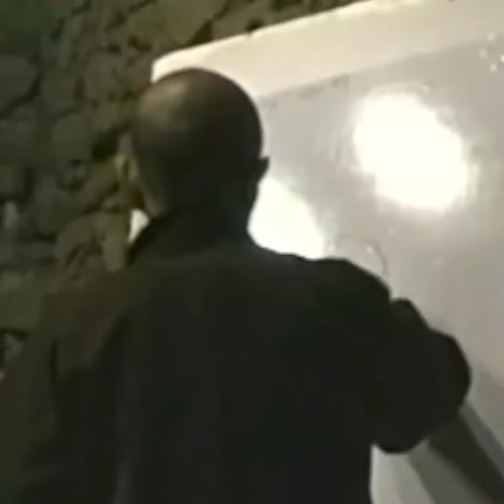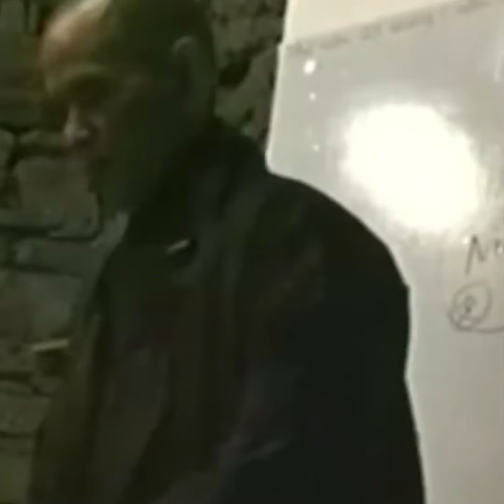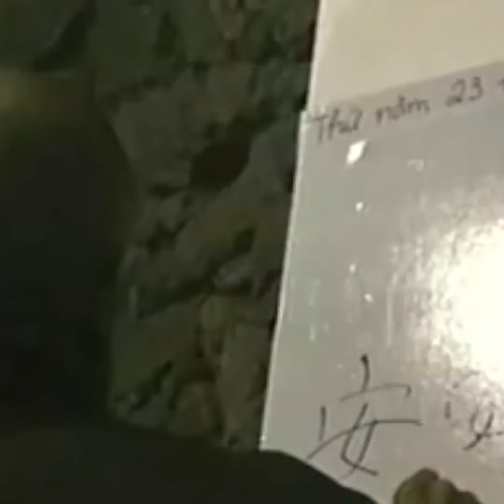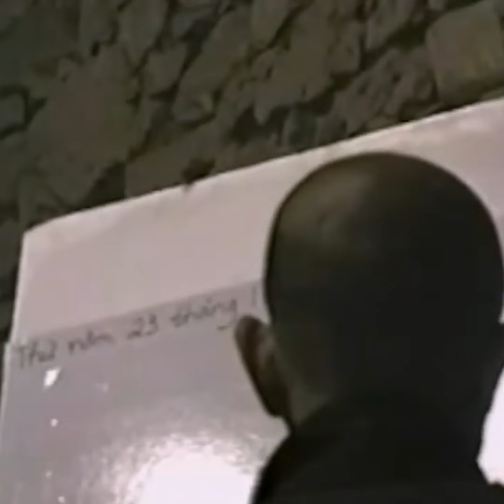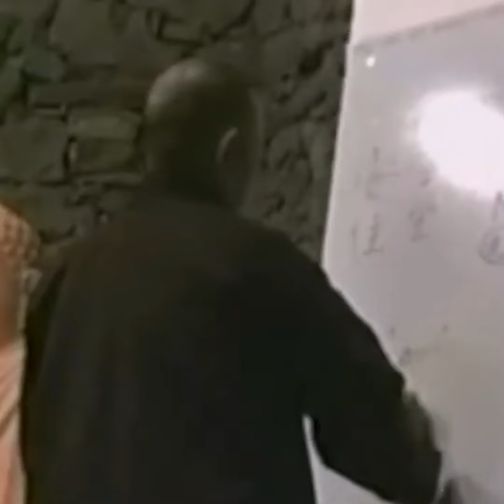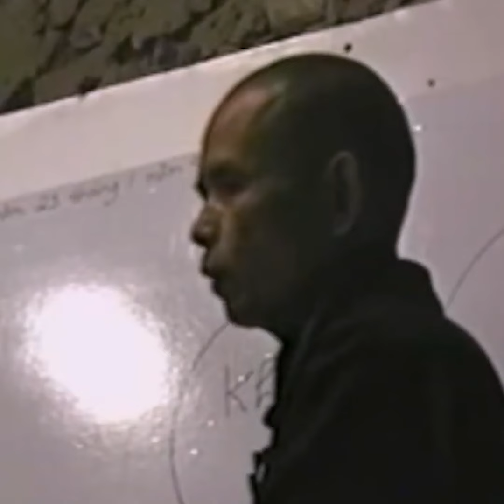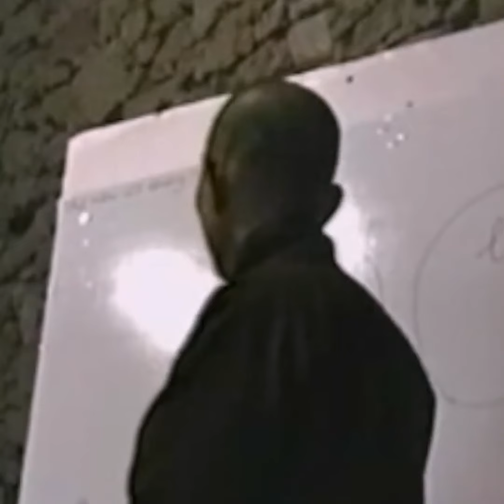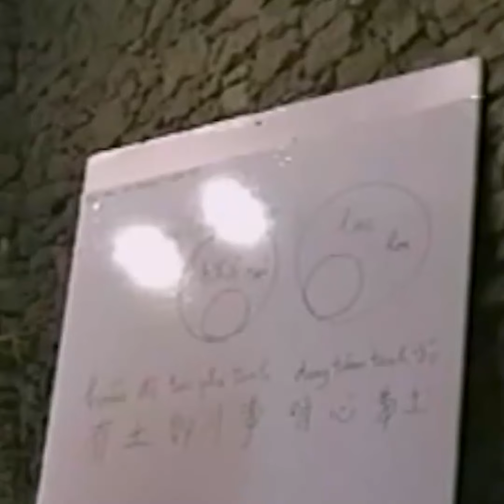Cái Nhìn Tổng Quan Về NIỆM, ĐỊNH, TUỆ... Rất Dễ Hiểu (hay lắm nên nghe) | Thiền Sư Thích Nhất Hạnh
Kênh Dhamma Thich Nhat Hanh